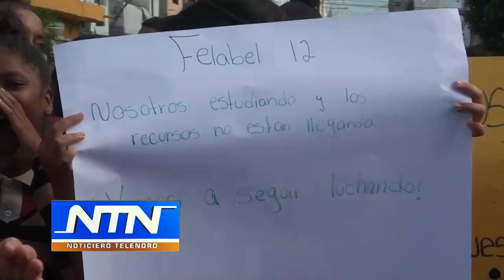Estudiantes protestan exigiendo reivindicaciones para el liceo Manuel María Castillo de SFM